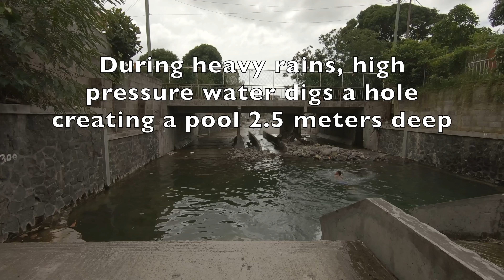house destroyed by water flow before and after port louis mauritius 2024